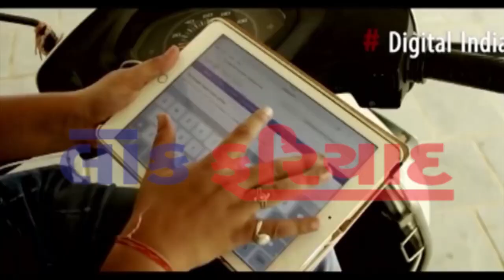15 8 2018 LOK FARIYAD NEWS RAJKOT